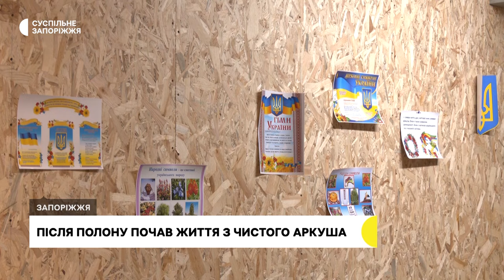43 дні провів у російському полоні, а коли повернувся, відкрив волонтерські центри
Пережив 43 дні в полоні окупантів, а визволившись – відкрив 11 центрів допомоги для переселенців та дітей. Азат Азатян – житель Бердянська. З початку повномасштабної війни чоловік допомагав місцевим: годував людей на блокпостах, організовував евакуаційні колони, серед врятованих ним – медики, освітяни, родини українських військових.

Саме за благодійність, торік 6 липня у Василівці, чоловіка і захопили у полон. Півтора місяці йому довелося терпіти знущання. Свою історію розповів нашій Ганні Давидовій.